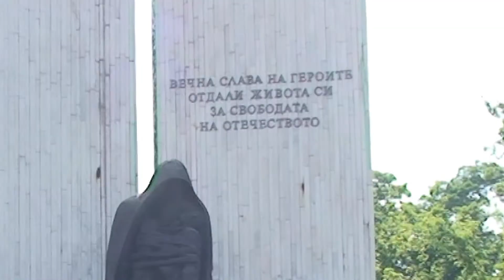Свилен Тодорински БЪЛГАРИЯ Dear Bulgaria.mpg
Пирин Фолк 2009
Свилен е и композитор и се пробва успешно като певец. Може би е малко консервативен в пеенето, но има добро излъчване на екрана.